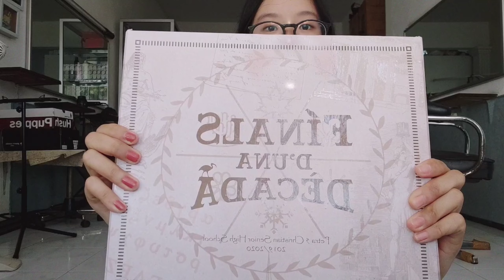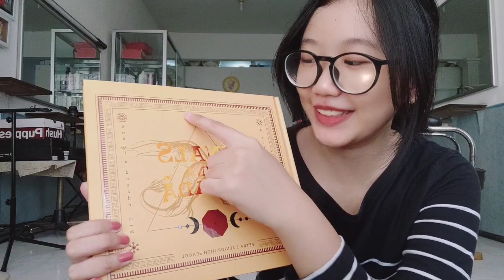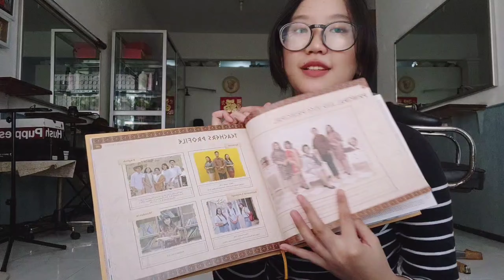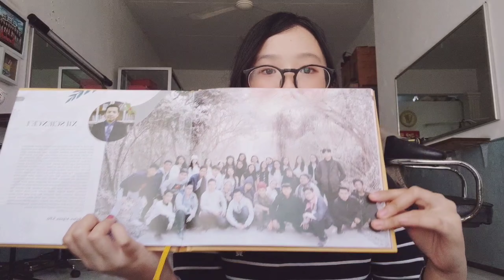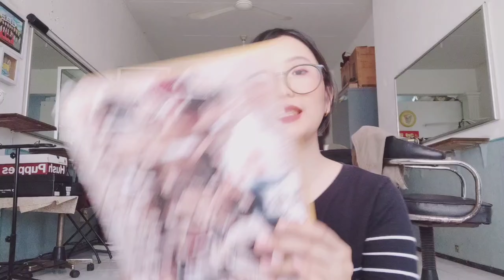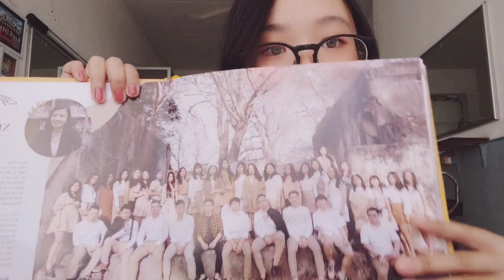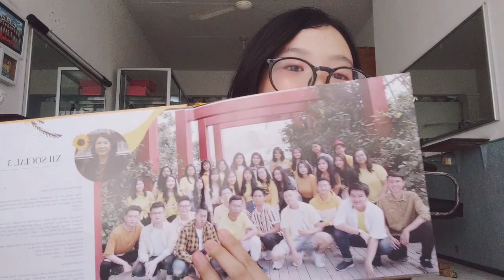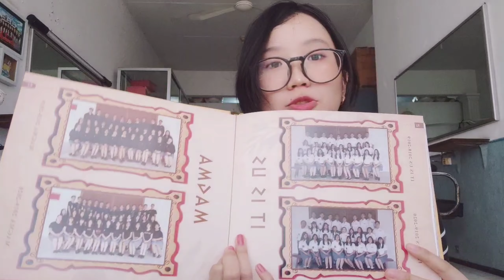FINALS D'UNA DèCada || ALBUM KENANGAN TERBAIK 2020 || DEWA DEWI YUNANI || 6 MUSIM DI DUNIA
Unboxing album kenangan SMA lulusan tahun 2020 dengan tema mitologi Yunani Kuno.